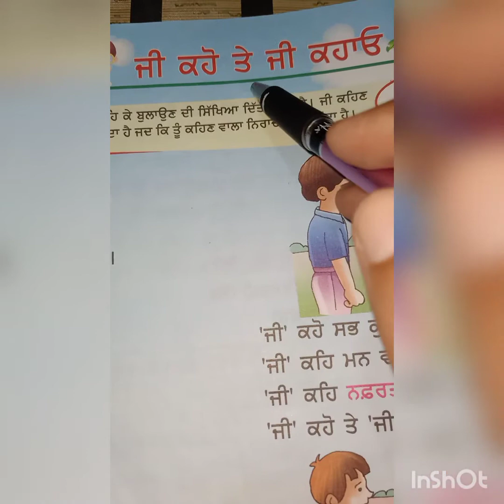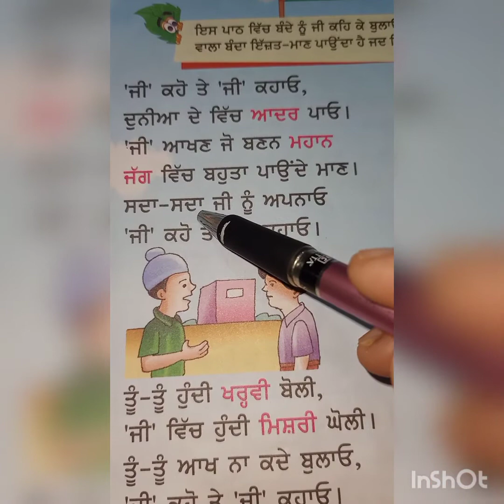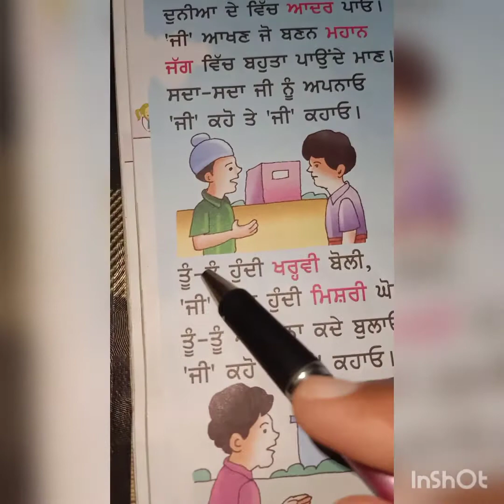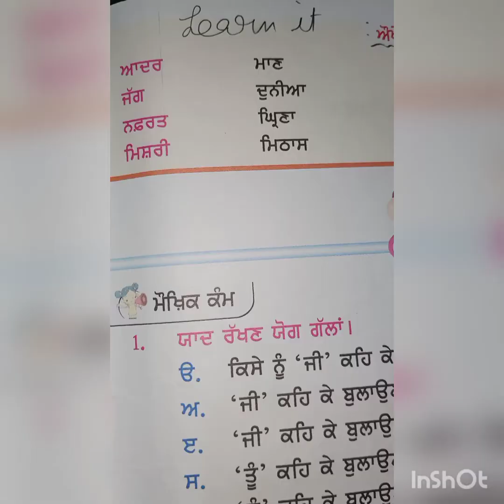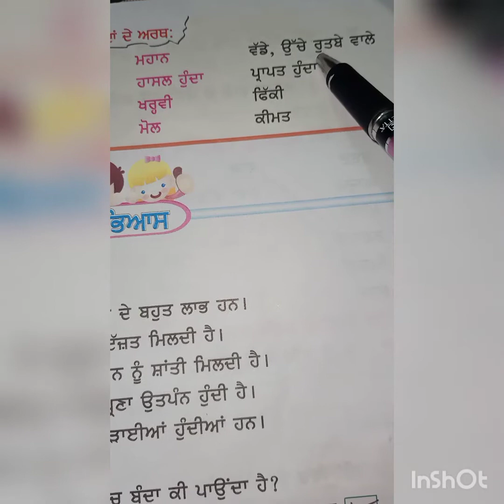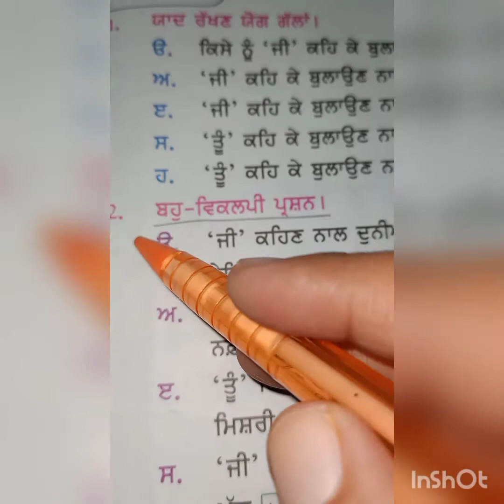Class -2, Subject-Punjabi, Video-20, Chapter-7, Part-1 by Mrs Pooja Sharma